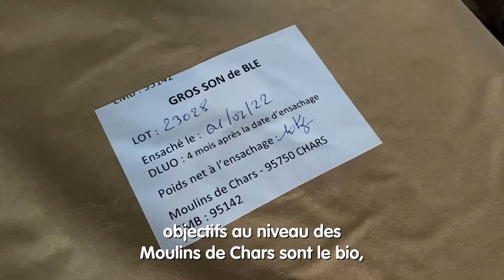Projet Alimentaire Territorial Cergy-Pontoise Vexin français : Ambition 3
L’ambition n°3 du Projet Alimentaire Territorial Cergy-Pontoise Vexin Français est le « Soutien à la création de filières locales ». Exemple avec Les Moulins de Chars.